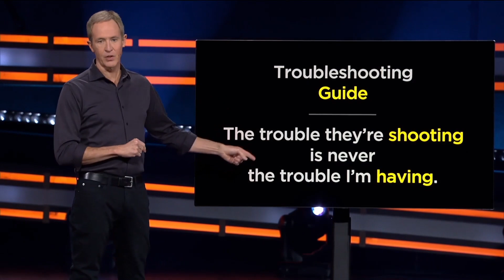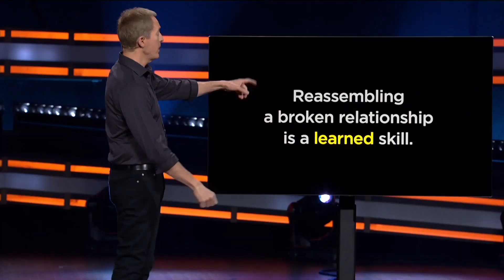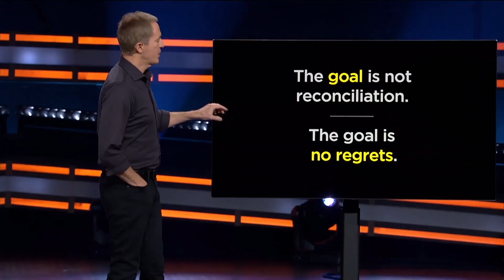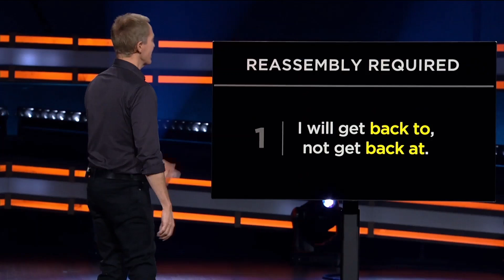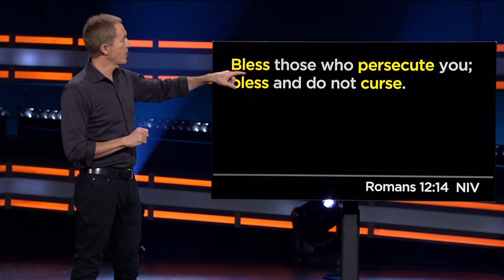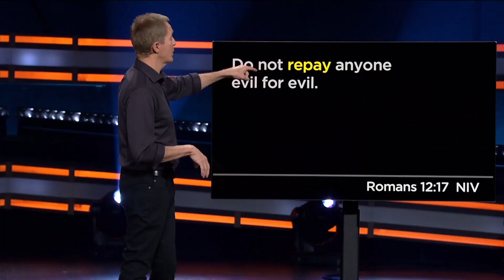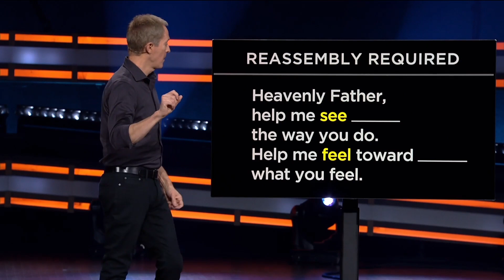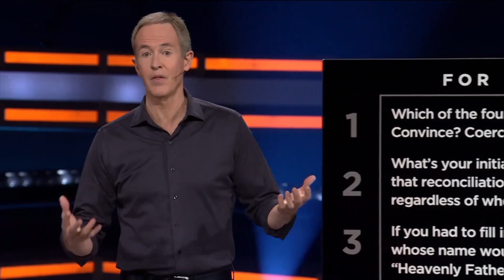ReAssembly Required Part 2 // October 31 // Andy Stanley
Repairing a relationship is a skill that must be learned.  It’s not intuitive or comfortable. Let's talk about it.

To financially support the ministry of Southside Church and invest in the lives of others follow this

If you need prayer, text PRAY to 65855.

Teaching Pastor: Andy Stanley
Senior Pastor: Chris Patton